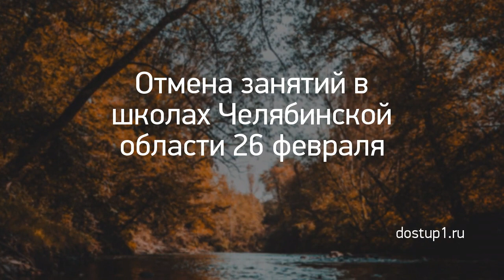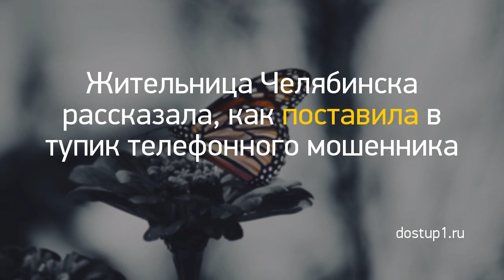Новость дня: "Из Кирова в ожоговую клинику Нижнего Новго..." и другие главные новости за 2021-03-06